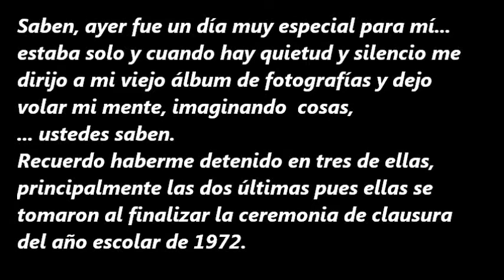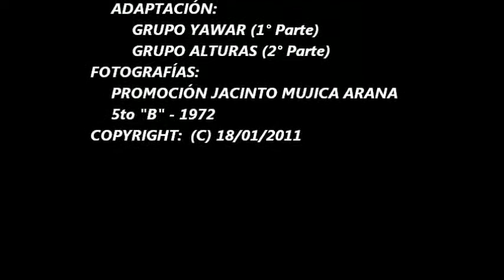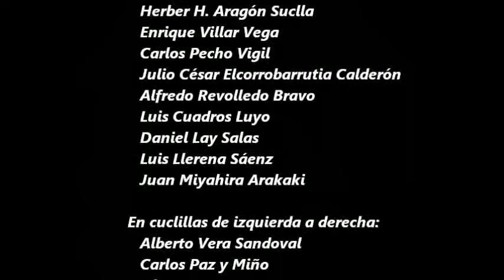MELITÓN CARVAJAL 1972 ÚLTIMO DÍA EN EL COLEGIO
Este video es una remembranza del último día en el colegio.
Quedaron como testimonio de ese día dos fotografías que se tomaron al finalizar la ceremonia de clausura del año escolar de 1972 en la Gran Unidad Escolar "MELITÓN CARVAJAL".
Este video está dedicado a todos mis compañeros de promoción y a todos los carvajalinos.